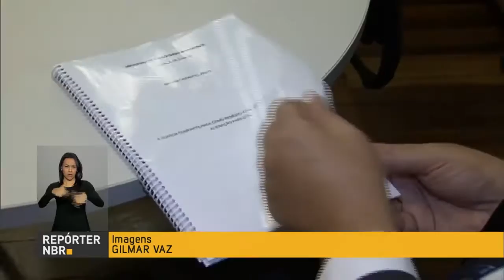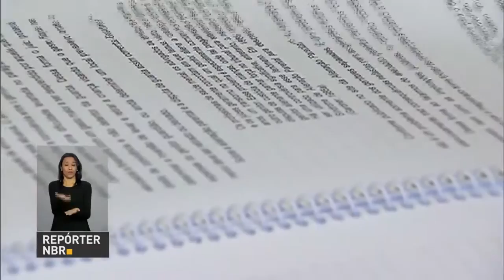Ministros se reúnem para discutir as Olimpíadas Rio 2016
REPÓRTER NBR 9H – 07.06.16: Ministros se reúnem para discutir os Jogos Olímpicos Rio 2016. Temer anunciou a suspensão de nomeações diretores e presidentes de empresas estatais e fundos de pensão. A Força Aérea Brasileira passará deixar uma aeronave exclusiva para transplantes de órgãos. A Comissão de Assuntos Econômicos do Senado sabatina o indicado para o Banco Central. Começam as inscrições para a segunda edição do Prouni.